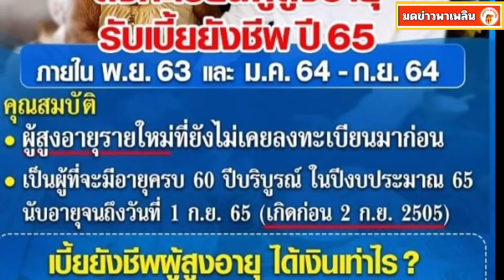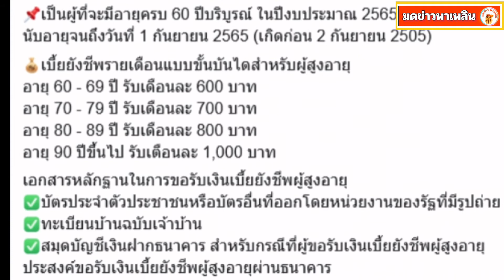ลงทะเบียนรับเบี้ยยังชีพปี 2565